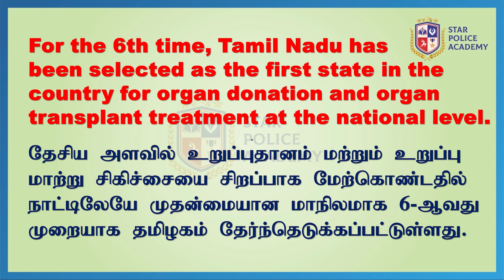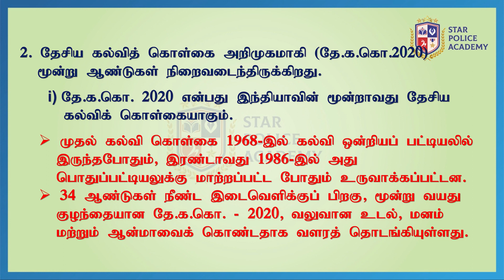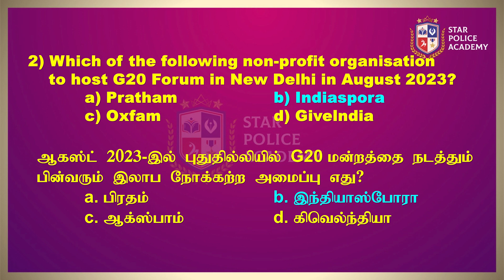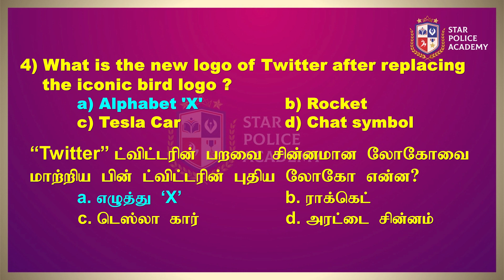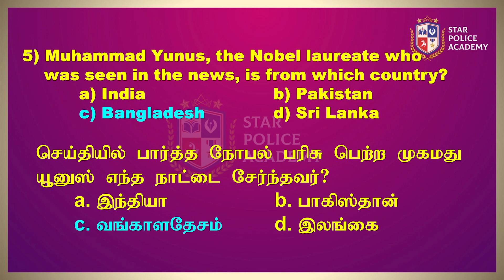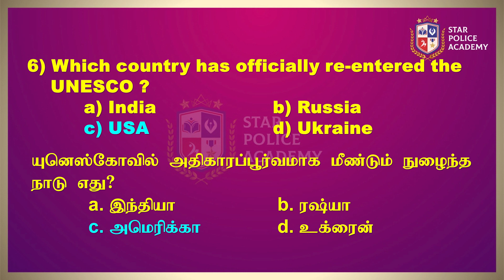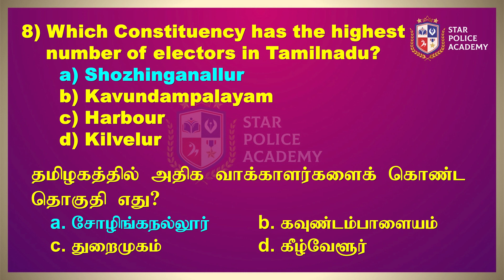Current affairs 📰 04.08.2023 | இன்றைய நிகழ்வுகள் | TNUSRB | SI 2023 | Star Police Academy-Vellore